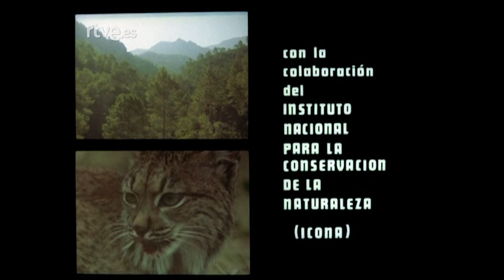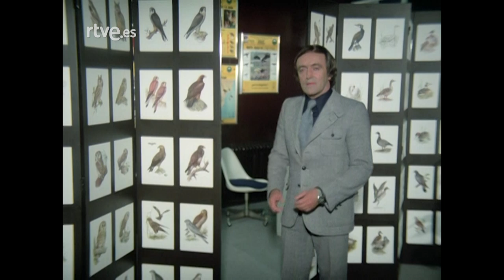El hombre y la tierra: Capítulo 36 - El proyectil viviente | RTVE Archivo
El más veloz de los animales vivientes es el halcón peregrino. En picados verticales u oblicuos alcanza más de 350 km/h. El halcón peregrino fue ave abundante en gran parte del mundo. En la actualidad como consecuencia de su intoxicación con D.D.T.